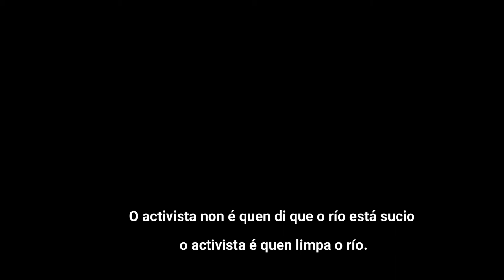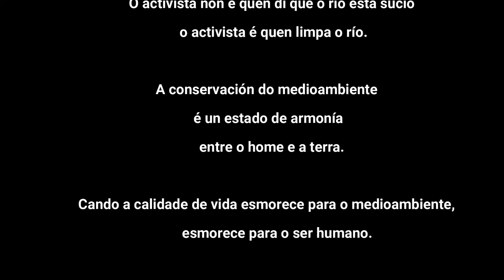MÓLLATE POLOS RÍOS. Asociación de Amigos do Mosteiro de Santa Catalina de Montefaro